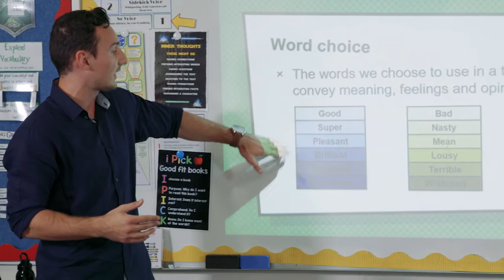Graduation & Beyond: Adrian | Swinburne Online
Adrian made a Career Change from business to teaching. He used his last Teaching Placement to land a job at his local school!